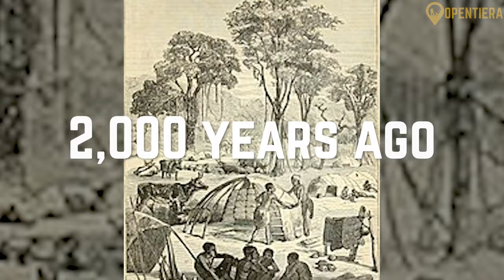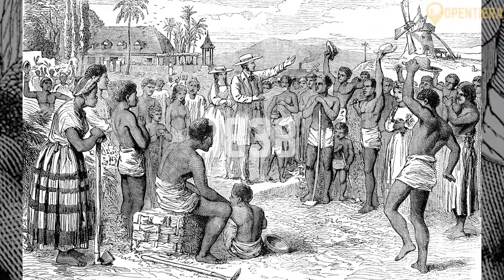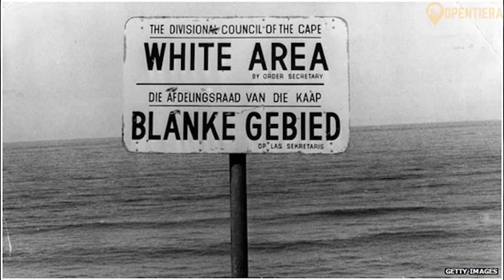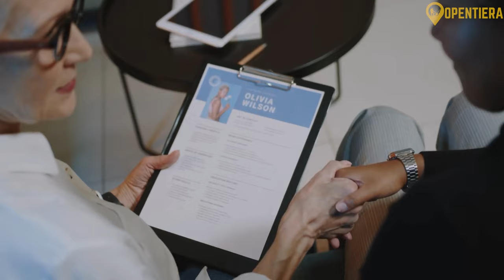South Africa Explained in 10 Minutes (History, People, and Culture)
South Africa: History, People, and Culture

In this video, we dive deep into the rich history, vibrant culture, and dynamic landscapes of South Africa. From its early history and the rise and fall of apartheid, to its thriving wildlife and diverse society, we cover it all!